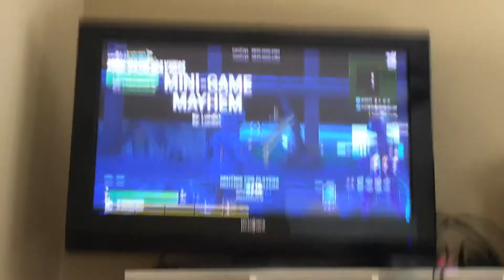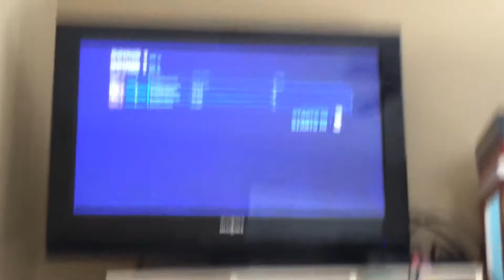Fortnite creative sorry it cut out